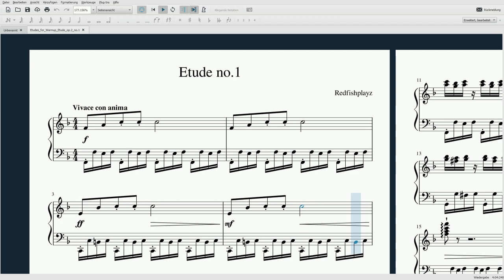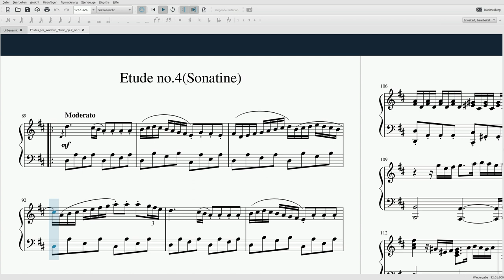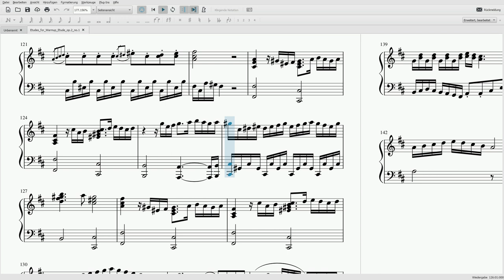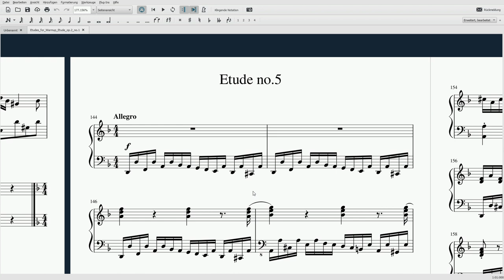Redfishplayz - 5 Etudes